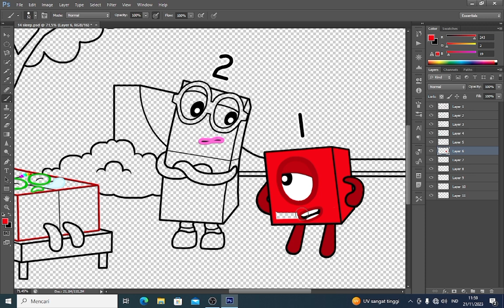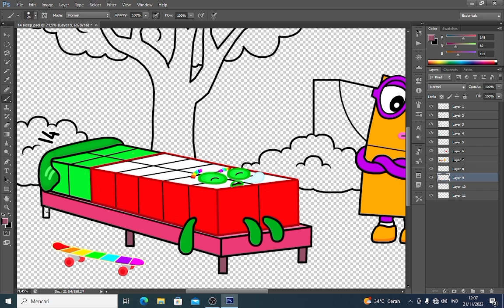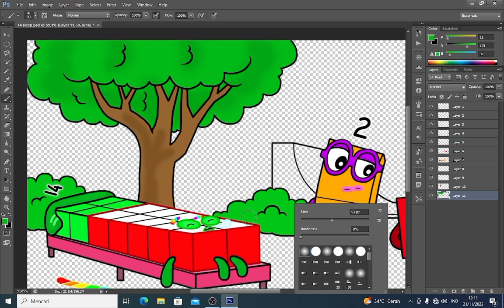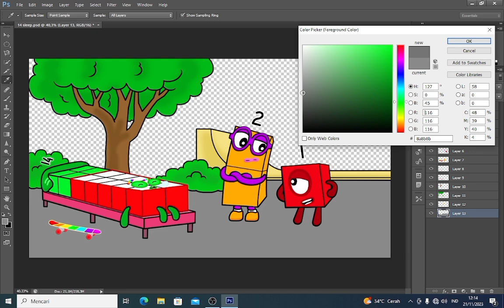Numberblocks 14 is now lazy about practicing skateboarding - Numberblocks fanmade coloring story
Numberblocks 14 is now lazy about practicing skateboarding